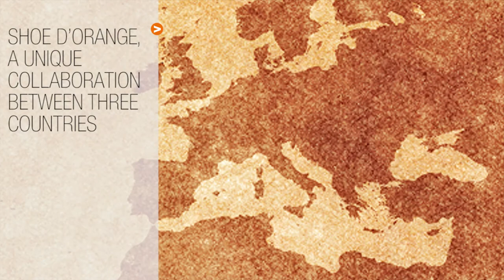The Shoe d'Orange story